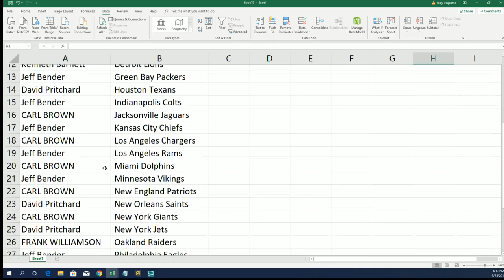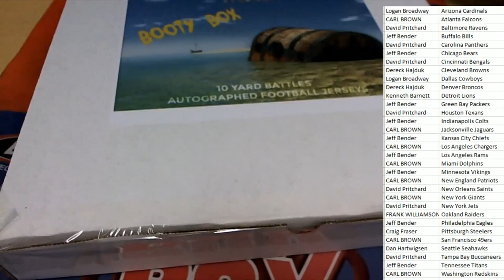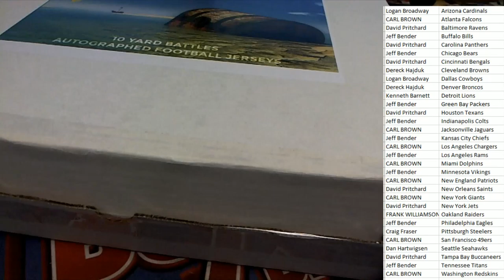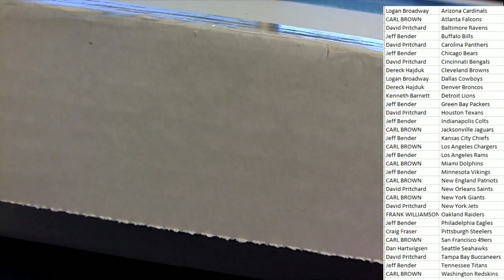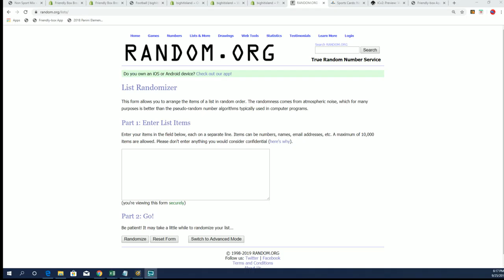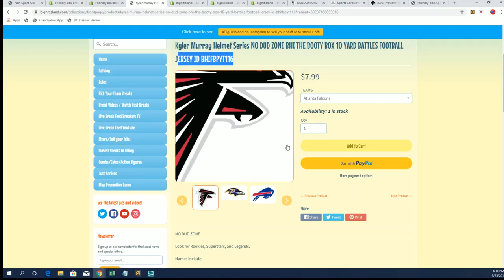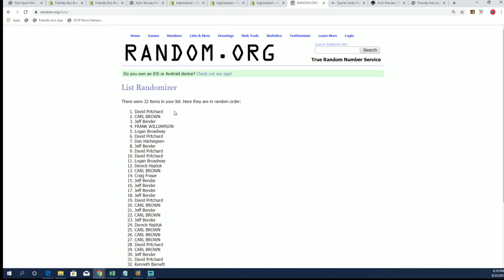NO DUD ZONE BHI THE BOOTY BOX 10 YARD BATTLES FOOTBALL JERSEY ID BHIFBPYT115